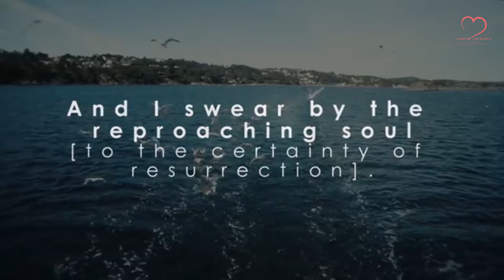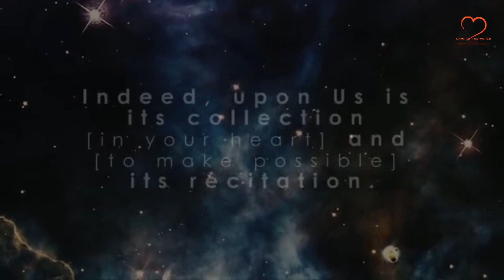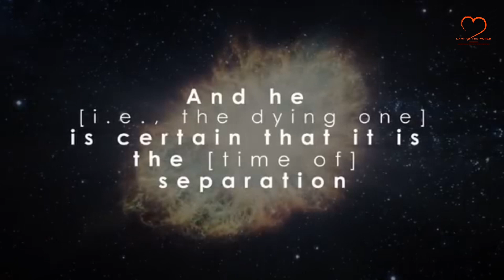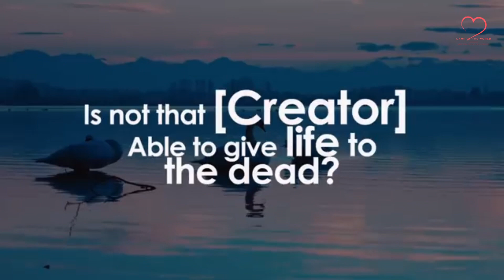Surah Al-Qiyamah by OmarHisham Al Arabi